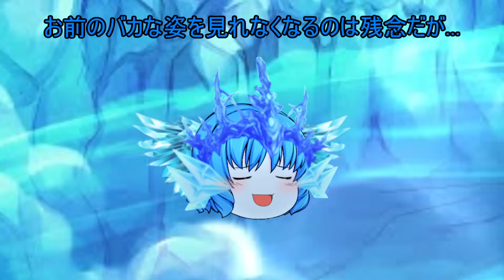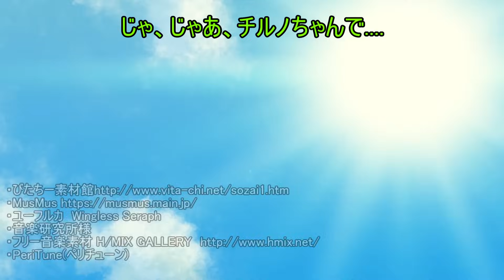【Another story・Episode Rumia】第全話 闇よりの使者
いくつかソフィアチャンネルの動画が残されていますが徐々に消えて行きます。
既に動画は移されていると思うのでご安心下さい！

ー【𝑋】ー
⚫︎【𝑁𝑜𝑐𝑡𝑖𝑠】マネージャー
Xではプライベートの事からチャンネルの事を投稿してます！
ソフィアチャンネルのマネージャーもしておりますので、もしソフィアさんに関するイラストの依頼/グッズ/コラボの要望/個人の相談の場合は一度僕にDMでお伝え下さい。

ー【グッズ】ー
⚫︎【𝑆𝑈𝑍𝑈𝑅𝐼】グッズ